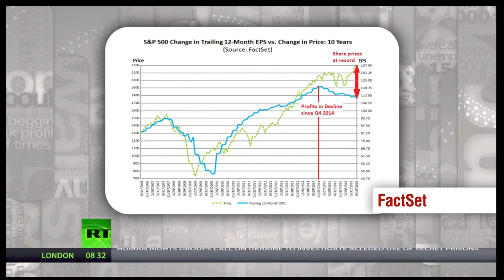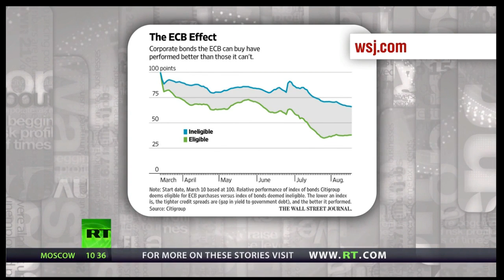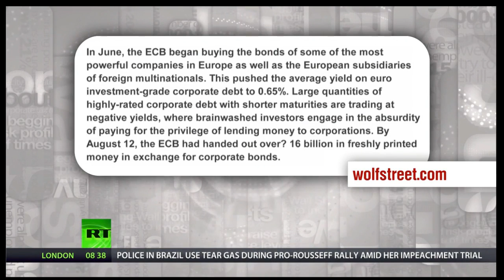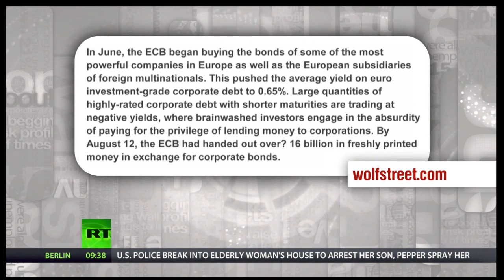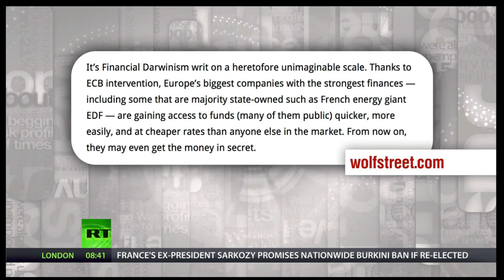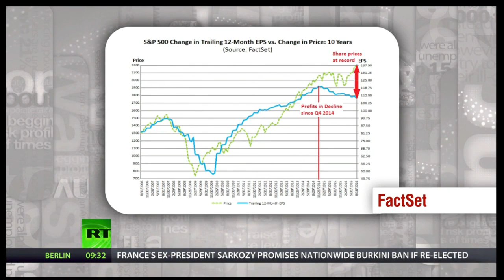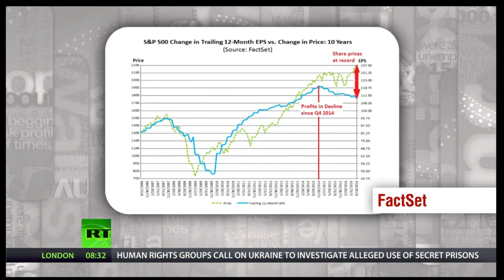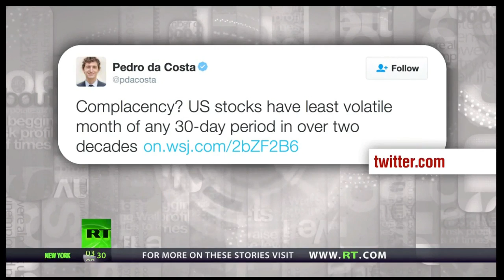Keiser Report: Coddled Banking Class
Check Keiser Report website for more: In this of the Keiser Report, Max and Stacy discuss complacency and the “mother of .

Markets! Finance! Scandal! Keiser Report is a no holds barred look at the shocking scandals behind the global financial headlines. From the collusion between .

Check Keiser Report website for more: In this of the Keiser Report from Washington DC Max and Stacy discuss 'crexit' and .